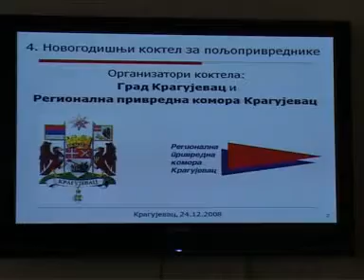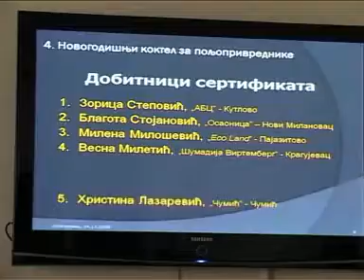poljoprivrednici u 2oo8